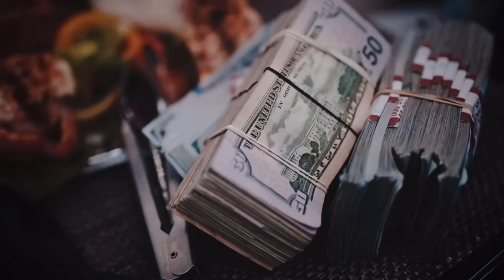Lil Baby - Can’t Complain (Feat. Lil Durk) [￼Official music video]